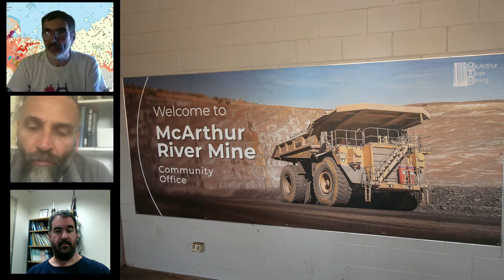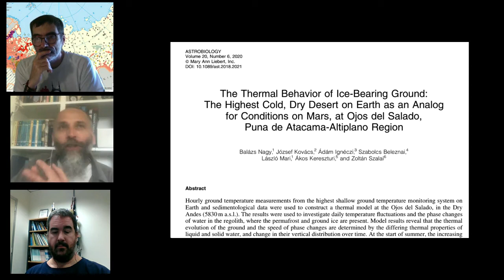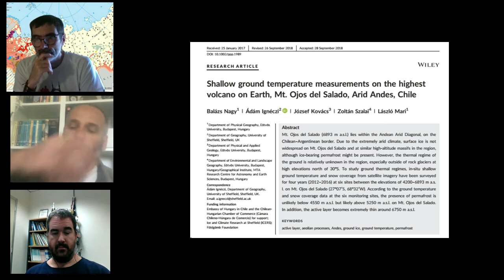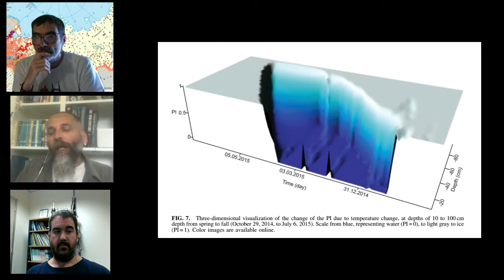Miért érdekes az Antarktisz, Szibéria vagy épp az ausztrál Outback a geográfus számára?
Nagy Balázzsal, a magyar Atacama Expedíció vezetőjével, a Földgömb magazin főszerkesztőjével, az ELTE Természetföldrajzi Tanszékének docensével beszélgettünk a Geogulliver podcast legújabb adásában Antarktiszról, az Atacamáról és Szibériáról, illetve általában arról, hogy miért is tartjuk érdekesnek az extrém ritkán lakott, vagy lakatlan területeket?